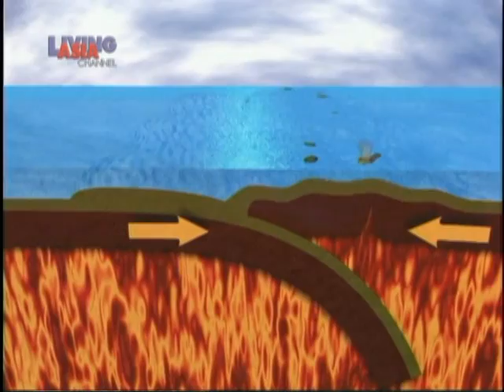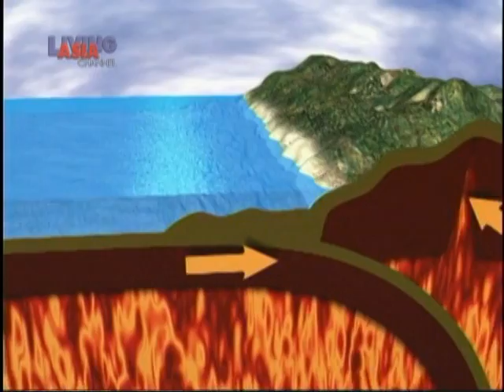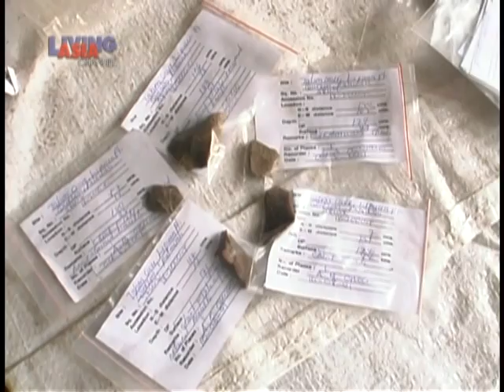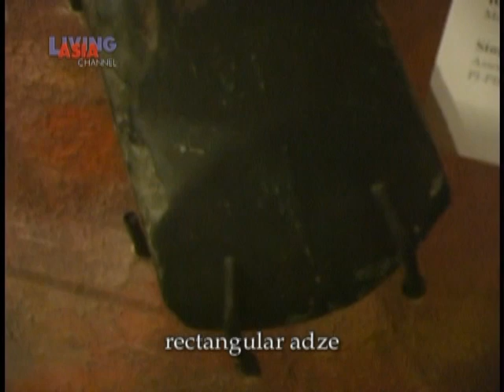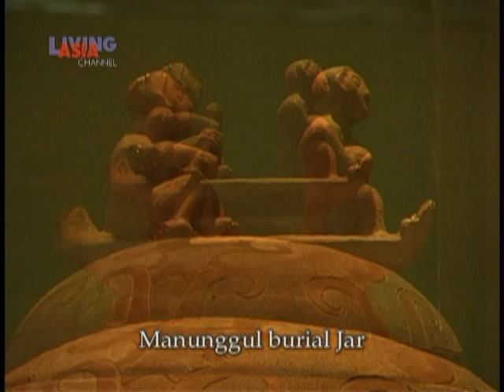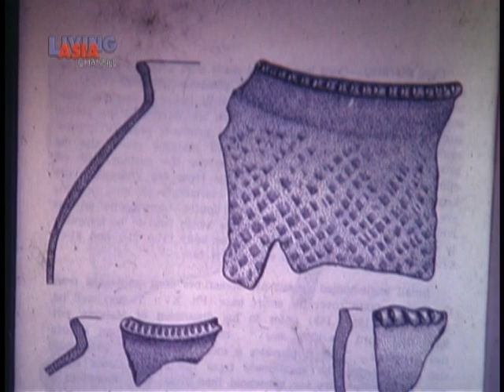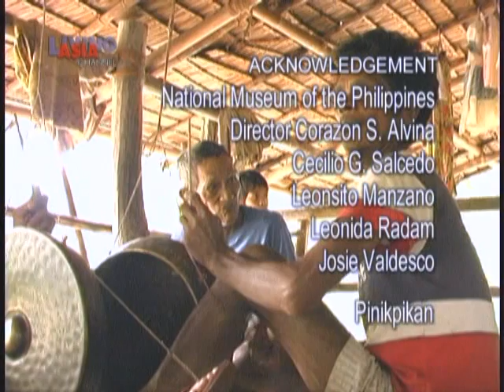NCCA: Sa Sariling Lupa